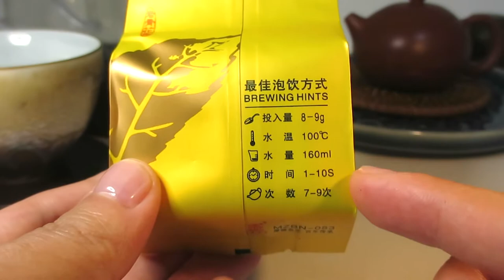청차 | 민북오룡 무이 금관음 | 閩北烏龍武夷金觀音 [차록#14] ¶자막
민북 무이 금관음
闽北武夷金观音 (閩北武夷金觀音)
Wuyi Jinguanyin Oolong Tea